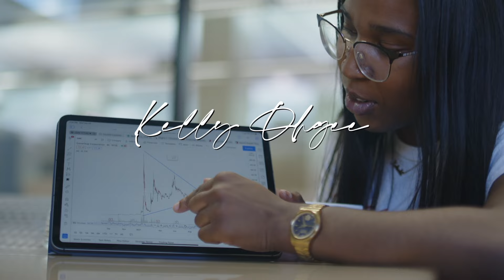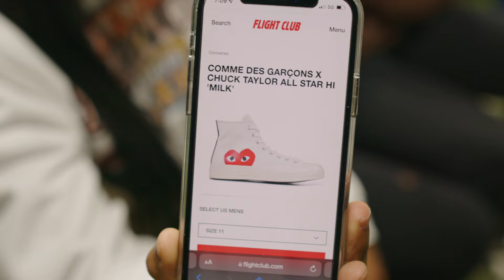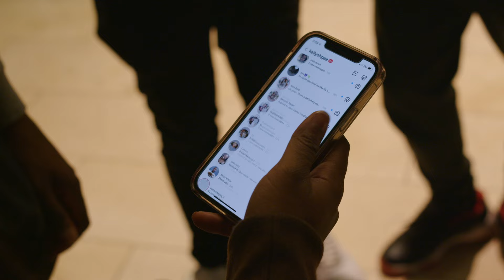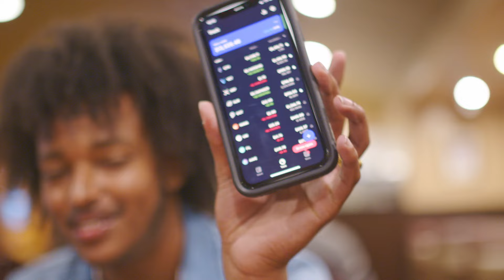Six Figures & Surprises | The KellyOhgee Story: Episode 3 ft. Liban Nur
Watch me surprise my brother and talk to my friend Liban who is a 6 figure crypto trader! 🔥🔥🔥

Watch My Interview Channel! ​⁠  @kellyohgeeTV

Hi! My name is Kelly Ohgee. I'm incredibly focused on cultivating the perception of education to change generations. I do a lot of things, but honestly, what I do doesn’t matter if it’s not helping you — so that’s my biggest goal.

I will never trade for you or message you on WhatsApp, Telegram, etc. Please don't get scammed.